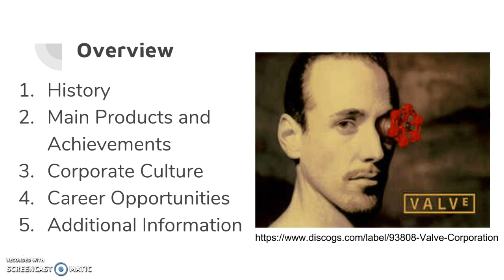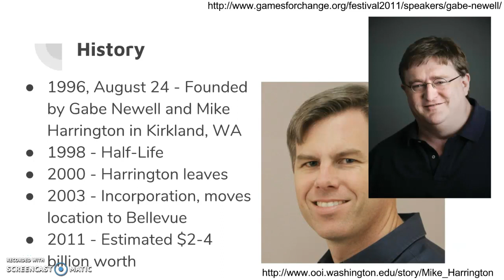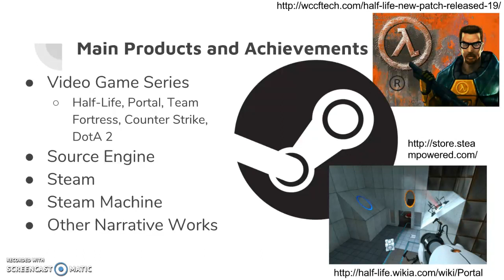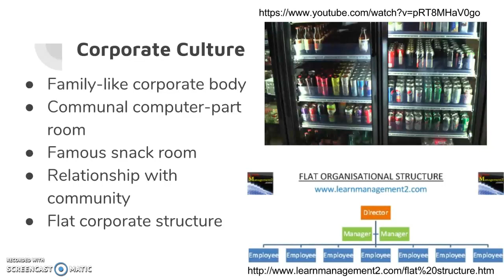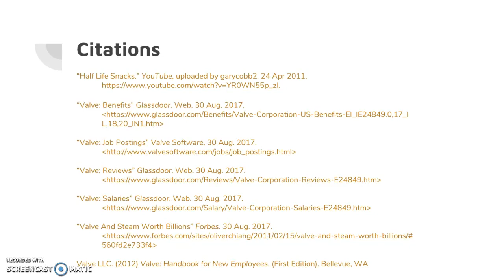ENG 331 (012) Presentation - Valve Corporation